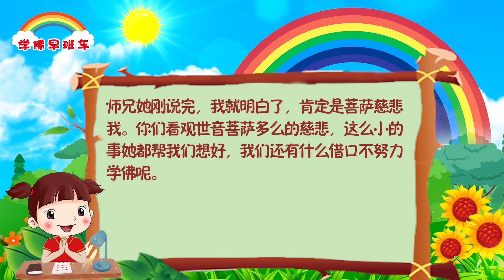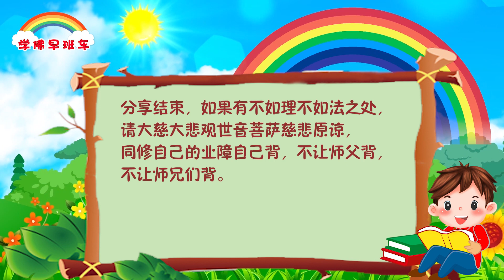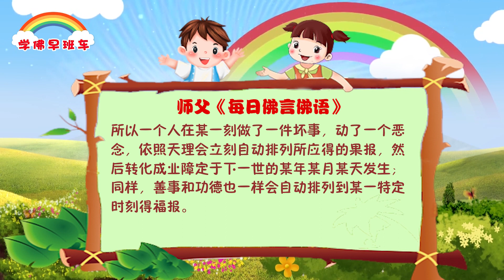学佛早班车视频 第797期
其二就是天理。天理循环，报应不爽，并不是简单地说说而已。天理实际上是一套管理制度，详细地规定了什么因得什么果，多少因得多少果，什么时刻得果。天理不但规定着个人的因果报应，也规定了一个地区，一个朝代，一个国家甚至一个世界的因果报应。天灾人祸就是共业所造的恶之果报，温室效应就是一个最好的例子。一切都在天理的范畴之内。

---《白话佛法》 第一册 8、谁在操纵命运

1.
给大家分享一件事，就发生在刚才下班的时候。我不下雨的时候是开摩托车上下班的，刚才下班的时候我要去个地方送点东西，然后再回家。当我到家的时候发现我摩托车牌照莫名其妙掉了，从单位到送东西的地方再到家有40公里左右的路程，我想这回完了，补牌照是非常繁琐的，而且牌照掉在什么地方根本不知道，甚至会有被车子压坏或者撞飞或者被人捡掉的可能。家里人也劝我这么远的路途不要去找了，肯定找不到，还是去补吧。我想了想还是去找找看，我想有菩萨妈妈保佑一定会找到的。出门前我就心里求了菩萨妈妈保佑我找到牌照，沿途边念准提神咒边找，说实话那时候心里有一阵非常没底，感觉肯定找不到了。但是我没有放弃，我再次对自己说要有信心，对菩萨妈妈更要有信心，我继续求菩萨妈妈和念准提神咒。开出去没多久我心里就有个意念，感觉这么沿原路返回肯定找起来困难，于是我调了个头，开到自己感觉可能性非常高的路段寻找，其实现在想想这就是菩萨妈妈给我的灵感。当我准提神咒念到100遍的时候，果然不出所料！就在可能性路段开始不到一公里的时候我就看到牌照静静地躺在路边！有被车撞过的痕迹但没撞坏还能使用。真的是太神奇了！说给好多朋友听，他们都非常惊讶地说这样都能找到！菩萨妈妈真的是太慈悲了！有求必应！心灵法门真实不虚！

2.
末学由于前天不小心吃了一碗很辣的面条，结果是本来脆弱的肠道受了严重的刺激，昨天一直不舒服。腹痛剧烈，咨询医生，可能有肠梗阻发作的危险，但医生说只要肛门有排便和排气便无事。昨天晚上我和爸爸都在菩萨面前发愿说今天早上一定去放生，然后烧7张小房子给要经者。今天早上起来果然排便排气了。但还是腹痛厉害，然后爸爸昨天晚上梦到乌龟报梦，今天早上去把6只乌龟和3只团鱼一起放掉之后，其中真的有一只乌龟伸出头来，游了10多米远。万物都有灵啊。放完生后，我的肚子痛立马缓解很多了。证实三大法宝真实不虚，真的时时刻刻有菩萨保佑的。

3.
我是来自广西的同修，几天前是初一，我家没有佛台，我初一和十五都是去同修家上香，供果，供花的，那天我还要上夜班，我的功课和小房子都没念完，还要去我妈家拿供果，时间很紧，我中午就没在家吃，大约11点就去我妈家拿供果，接着就去了同修家旁边的水果批发市场买了两个西瓜也是供菩萨，那时我才想起打个电话给同修问她在不在家，我一到同修家就说我没吃饭呢，同修说我今天煮了3碗，饭够，我吃着吃着，师兄突然说，奇怪了，往常我都是煮两碗饭，怎么会煮3碗饭呢，师兄她刚说完，我就明白了，肯定是菩萨慈悲我。你们看观世音菩萨多么的慈悲，这么小的事她都帮我们想好，我们还有什么借口不努力学佛呢。

4.
感恩南无大慈大悲观世音菩萨！感恩卢军宏师父！感恩诸位龙天护法！
吃素真好！弟子吃了4年左右的素，现在体重增加了十多斤。没吃素前吃什么也不胖，还病怏怏的！感恩观世音菩萨！感恩师父！还没吃全素的同修抓紧许愿吧！吃素会让我们的身体更健康！

《贵妇的鹦鹉 》
2014年6月22日 香港世界佛友见面会开示

台长告诉你们一件真实的事情，有一个贵妇人在家里养了一只鹦鹉，有一段时间这只鹦鹉看见她回来总是说一句话：“再耐心一点，再等等吧。再耐心一点，再等等吧。”她就怀疑是她先生跟第三者打电话被鹦鹉听见了，所以鹦鹉天天讲这句话，这个贵妇人就天天和先生闹离婚、天天争吵，法院说：“你能不能提供点证据啊？”她居然把鹦鹉带去了。人生就是这样把自己缚起来了，想一想最后的结果是什么？就是整天在家里闹，最后真的离婚了。所以台长告诉你们，不要将自己束缚住，不要去怀疑别人，怀疑别人就是对自己的自信心不够。

所以一个人在某一刻做了一件坏事，动了一个恶念，依照天理会立刻自动排列所应得的果报，然后转化成业障定于下一世的某年某月某天发生； 同样，善事和功德也一样会自动排列到某一特定时刻得福报。